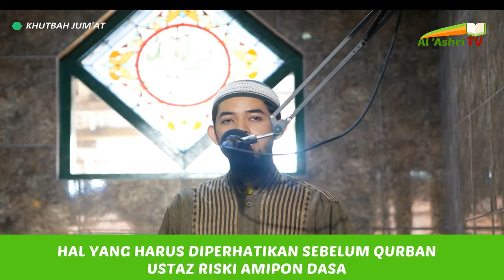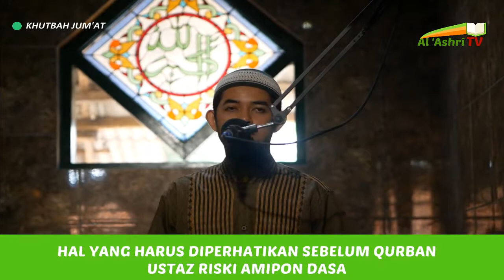Hal yang Perlu Diperhatikan Sebelum Qurban | Ustaz Riski Amipon Dasa